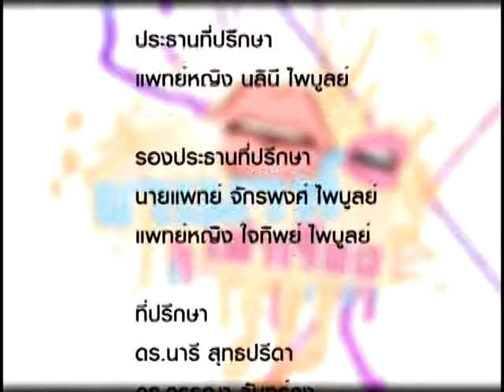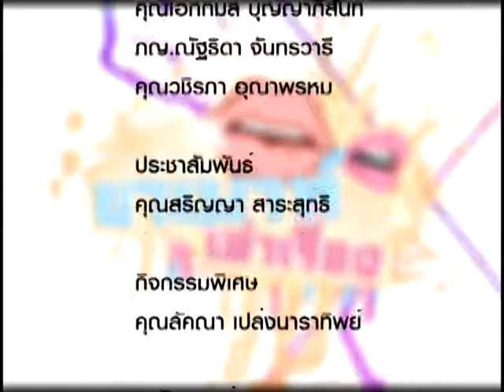Khamouth 078 ปรับท่าทางร่างกาย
ปรับท่าทางร่างกาย ก่อนปวดคอ-ปวดหลังเรื้อรัง